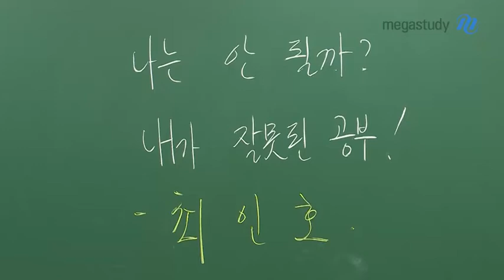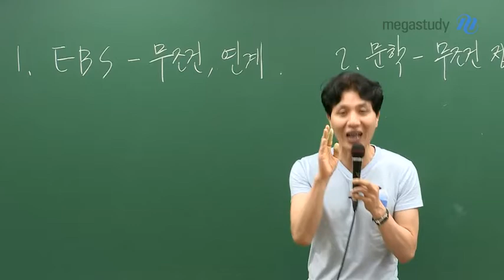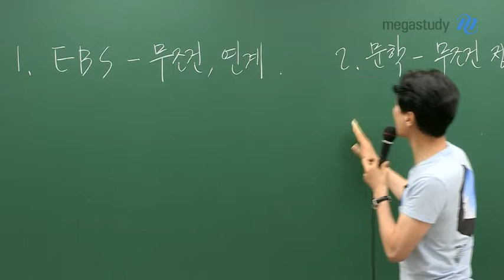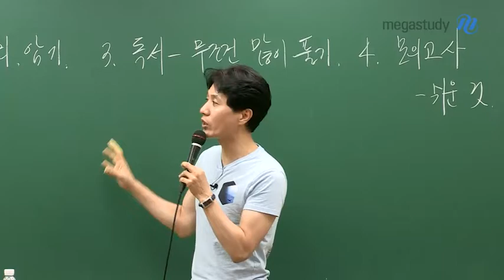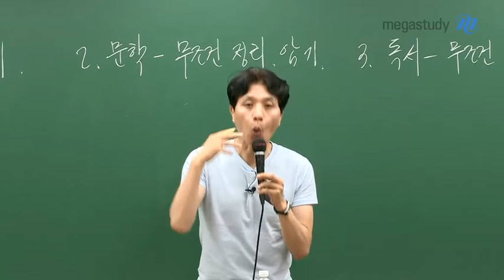[메가스터디] 국어 최인호 쌤 - 9월 모의평가 이후 수능 국어 학습법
9월 모의고사 이후,
수능까지 어떻게 준비해야 할까요?

시간이 없고, 성적은 마음에 들지 않는다고 좌절하지 마세요.
앞으로 수능까지 남은 시간, 희망은 있습니다.

먼저 공부 방법을 다시 돌아봅시다.

1. EBS 무조건 연계?
- 작품을 해석하는 능력을 기르는 연습 문제라고 생각합시다.
- 100% 나올 것이라는 생각은 버립시다.

2. 문학 무조건 정리, 암기?
- 작품을 암기하는 태도는 지양해주세요.
- 문학을 스스로 빠르고 정확하게 해석하는 힘을 길러야 합니다.

3. 독서 무조건 많이 풀기?
- 양이 많다고 좋은 것이 아닙니다.
- 어떻게 읽을지, 방법을 정확하게 알아야 합니다.
- 혼자서 할 수 있는 논리적 힘을 기릅시다.

이번 기회를 터닝 포인트로 삼도록 합시다.
언제나 응원하겠습니다:)